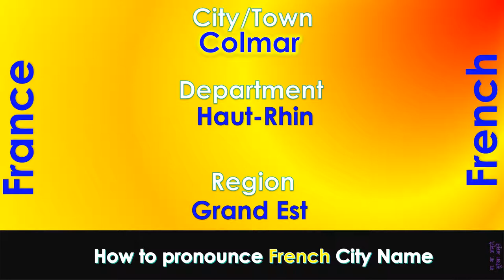Colmar How to pronounce Colmar, Haut Rhin, Grand Est in French accent?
For a non-french speaking person, it is very hard to pronounce a french city name. This video shall help you on how to pronounce complex city names from France. Some of the city names are mentioned in the below list and there is a video created for each of this city for it's pronunciation.